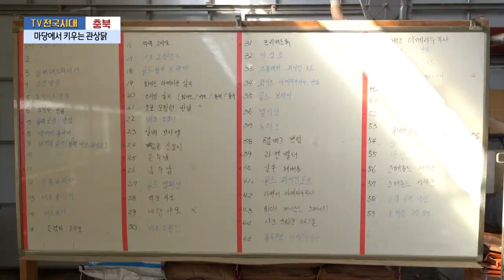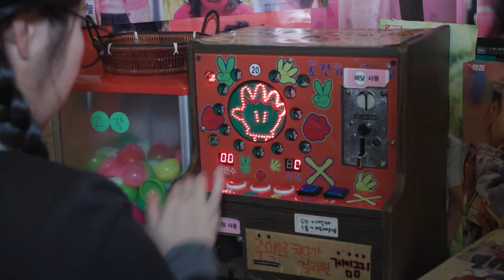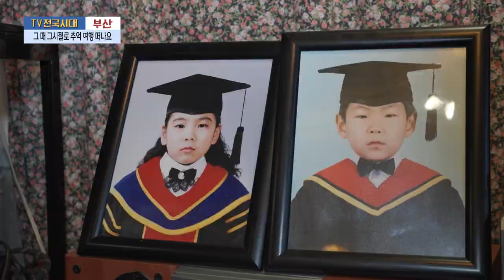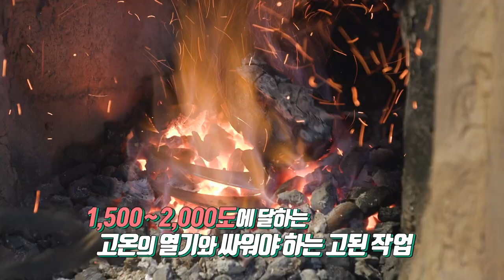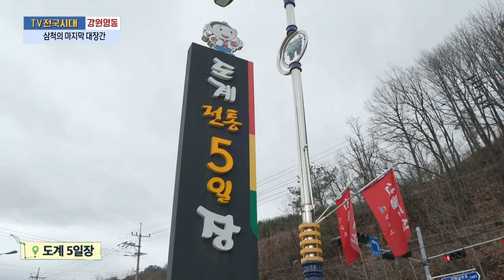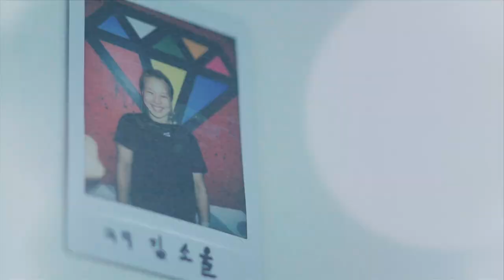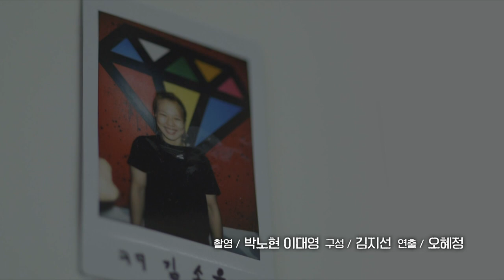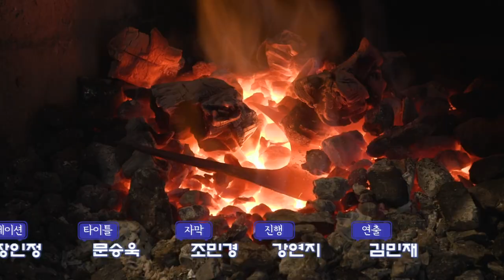[TV전국시대] 3월4일(월) 전체방송 다시보기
3월4일(월)

충북-마당에서 키우는 관상닭
부산-그 때 그 시절로 추억 여행 떠나요
강원영동-삼척의 마지막 대장간
광주-우먼파이터 김소율
포항-온기 가득 행복공유냉장고